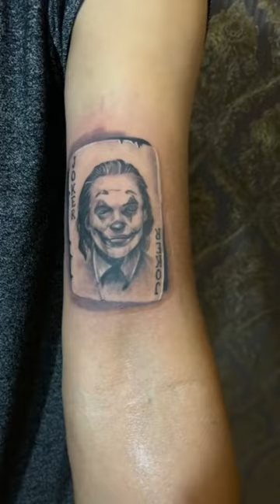Tattoo couple Best friend bukan boyfriend 😏